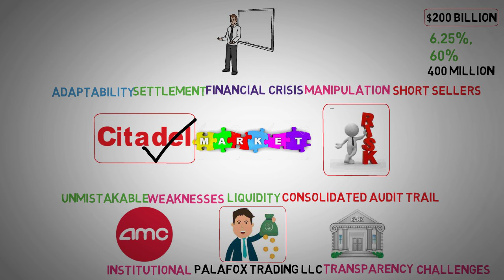The Citadel Conundrum Decrypting $200 Billion in Debt - AMC Stock Short Squeeze update